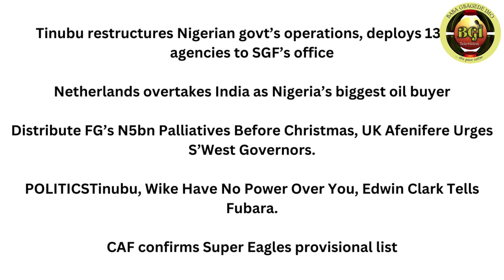NIGERIANS IN SOUTH AFRICA LIVING IN FEAR, PROTEST AGAINST POLICE BRUTALITY, DESTRUCTION OF PROPERTY.